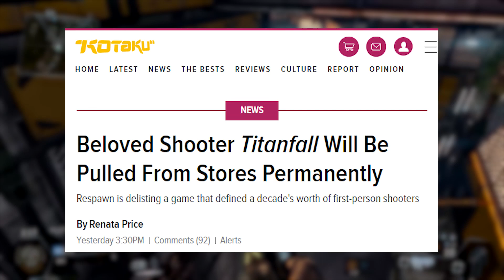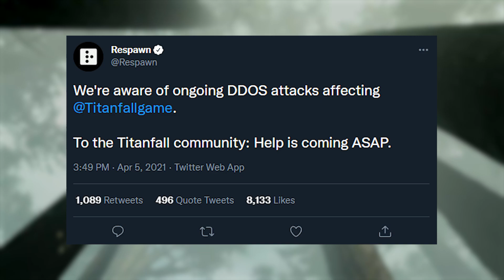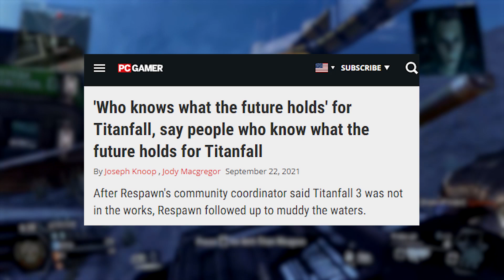Titanfall is marked for death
Titanfall is gone and we didn’t even get to say goodbye.

SOURCES

[PC Gamer] Titanfall and Apex Legends targeted in cyberattacks

[The Gamer] Titanfall unplayable for years because of one hacker